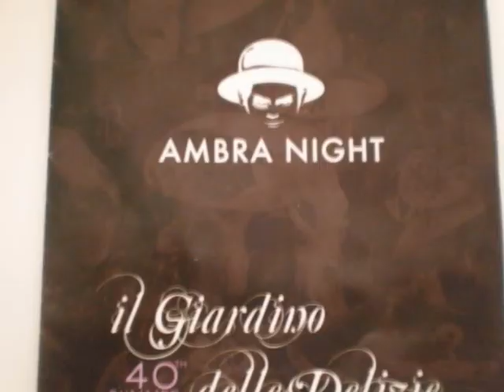*.* Le SpIcE *.*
Eli - Sara - Kans - Lalla - Biagia